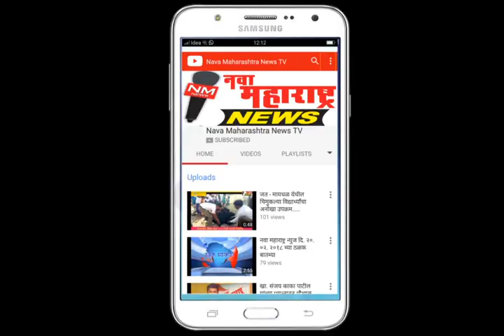इचलकरंजी : रिकव्हरीचा बेस बदलल्याने शेतकऱ्यांचे सोळाशे कोटींचे नुकसान :नवा महाराष्ट्र न्यूज